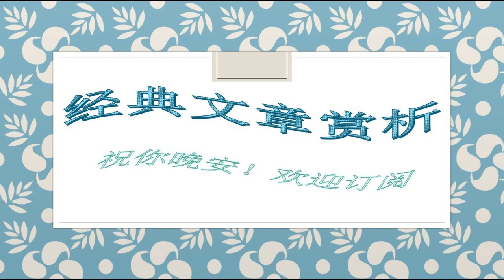33余秋雨：我的仇人名单